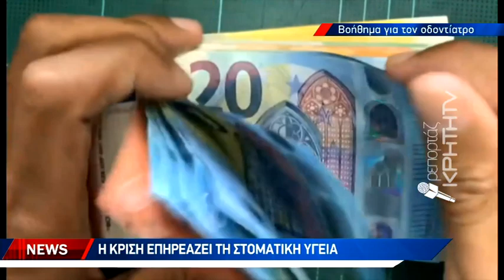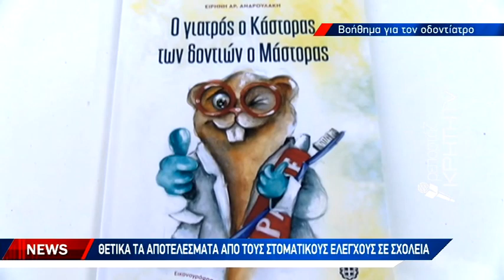Τεφτέρι και στα οδοντιατρεία της Κρήτης